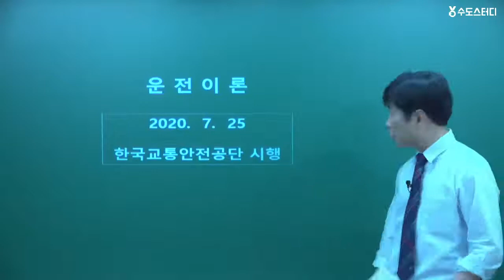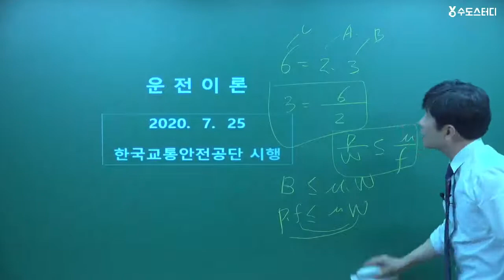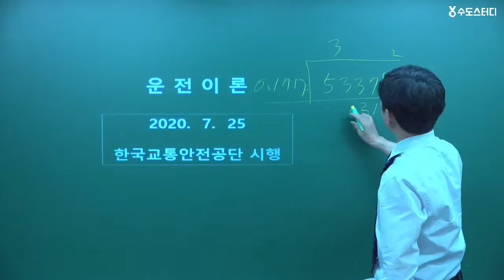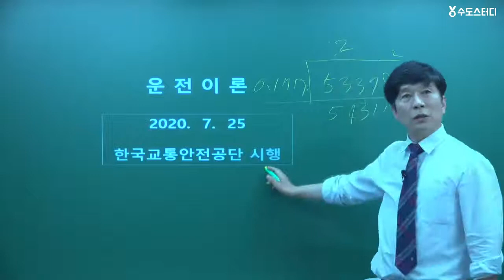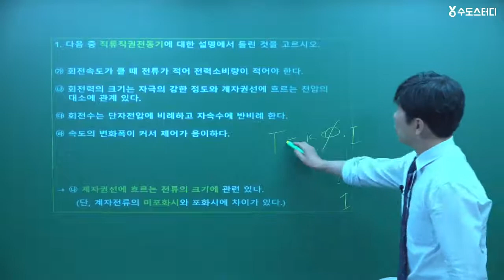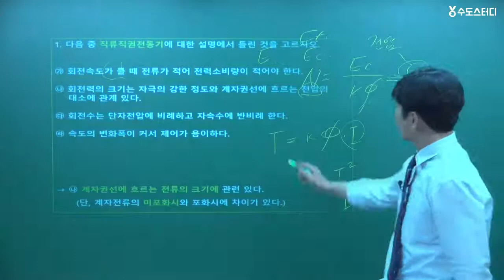[수도스터디] 제2종 전기차량운전면허입교 운전이론 문제풀이!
서울교통공사 4호선 기관사 20년,
교육부장 3년,
서울교통공사 인재개발원 면허교수 8년,

철도 전문 박영석 교수님의 전기차량 운전면허 입교시험 운전이론 문제풀이 샘플강의 입니다!